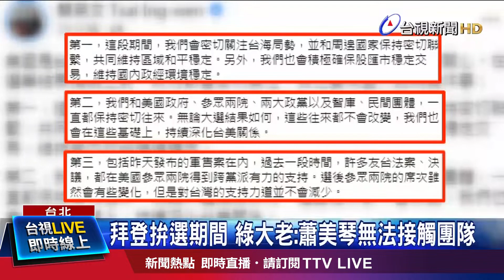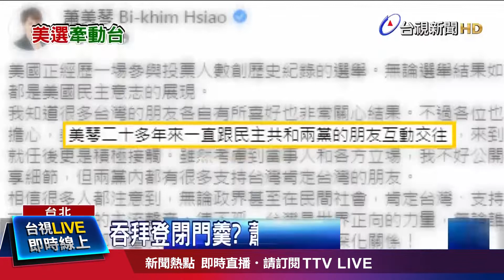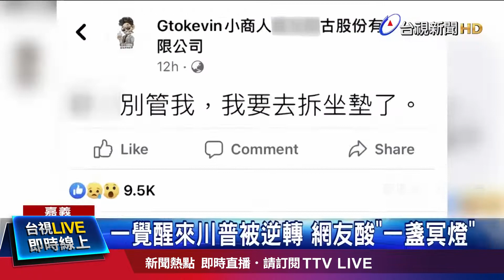立委潑咖啡狠嗆 馮世寬脫衣嗆：怕你啊【發燒話題】-20201105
(00:00)答詢遭鄭天財潑咖啡 馮世寬暴氣脫衫肉搏
(02:17)擬2劇本應對美選？總統：美挺台是2黨共識
(04:32)美大選牽動台海情勢 就職前「危險空窗期」
(06:51)糗！網紅發雞排賀川普領先 選情一夜逆轉
(08:46)川普當選放假10天 彰工廠董遭揭汙染停業
(10:49)高票當選！北達科他州參議員上月染疫亡